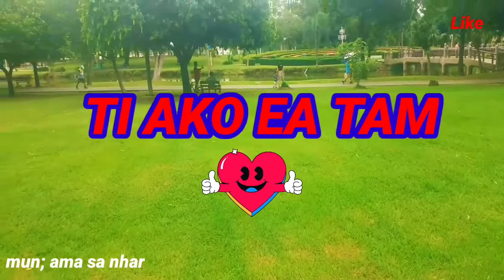🔴TI AKŎ EA TAM / muñ / ama sa ñar.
xin edemusic~đega~channel~tong hop.